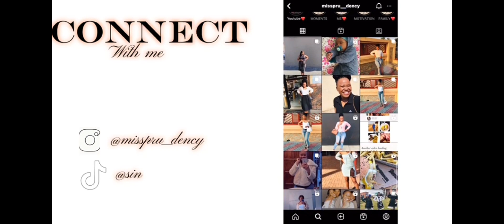VLOG : CLEAN WITH ME | BIRTHDAY CAKE | BACK TO EXERCISING | SOUTH AFRICAN YOUTUBER ♥️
Hey Bantase

Social